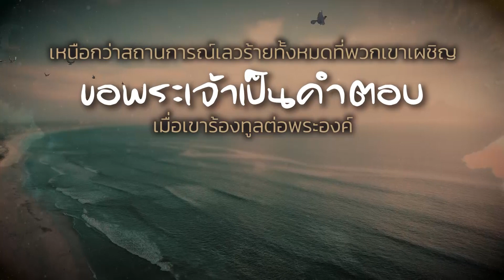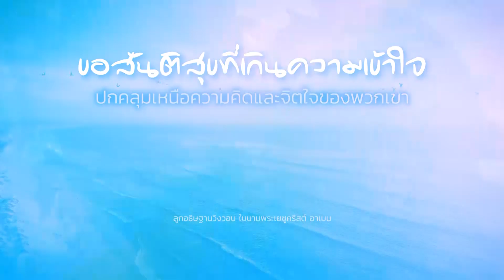อธิษฐานเผื่อ l ผู้ที่มีความกังวล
(1เปโตร 5:7) กล่าวว่า
“จงละความกระวนกระวายของท่านไว้กับพระองค์
เพราะว่าพระองค์ทรงห่วงใยท่านทั้งหลาย”

เวลานี้ ลูกระลึกถึงพี่น้องของลูก
ที่กำลังเผชิญกับปัญหา มีความกังวลมากมาย
ทั้งเรื่องของความเป็นอยู่ การหาเลี้ยงชีพ
สุขภาพ ความเจ็บป่วย ความสัมพันธ์
ขอพระเจ้าช่วยพวกเขาด้วย
ที่พวกเขาจะนำความกังวลที่อยู่ในใจ
เข้ามาร้องทูลต่อพระองค์
ขอการช่วยเหลือ ขอการช่วยกู้
และขอการปลดปล่อยที่มาจากพระองค์

ขอพระเจ้าช่วยให้พี่น้องของลูกรู้ว่า
พระองค์ทรงยิ่งใหญ่เหนือกว่าปัญหา
เหนือกว่าสถานการณ์เลวร้ายทั้งหมดที่พวกเขาเผชิญ
ขอพระเจ้าเป็นคำตอบเมื่อเขาร้องทูลต่อพระองค์
ขอสันติสุขที่เกินความเข้าใจ
ปกคลุมเหนือความคิดและจิตใจของพวกเขา
ลูกอธิษฐานวิงวอน
ในนามพระเยซูคริสต์ อาเมน